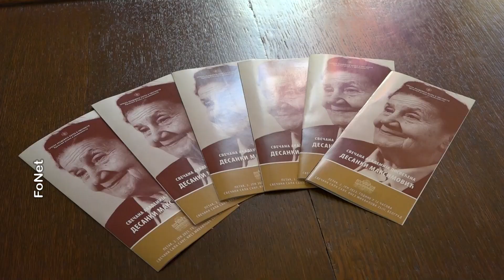125 godina od rođenja akademika i pesnikinje Desanke Maksimović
Svečana akademija posvećena Desanki Maksimović u organizaciji Srpske akademije nauke i umetnosti  održana je danas sa početkom u 12 časova u Svečanoj sali SANU, u Beogradu.